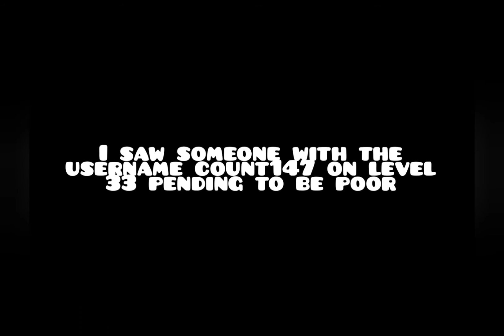count147 scammer in ajpw (they pretend to be poor)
disgusting